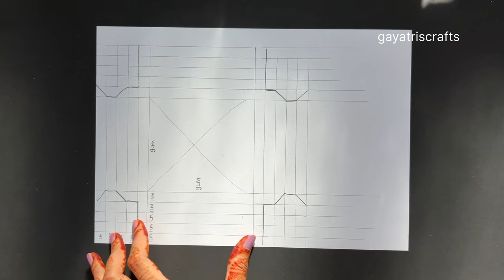DIY Cute Gift Idea using Paper | Swing Paper photo frame | How To Make Rotating Photo Frame At Home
Hey everyone hope you all are doing well in this video I showed you how I made this Rotating photo frames at home using paper hope you liked it